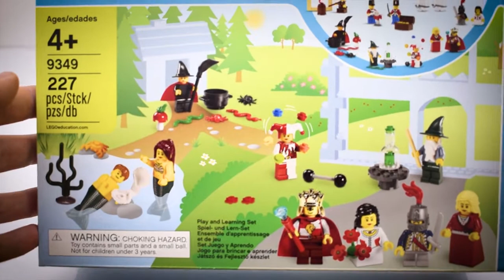Lego Education 9349 - Personajes de cuentos - Videos para niños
Lego Education 9349 - Personajes de cuentos

Abrimos y montamos en kit de Lego 9349 de la serie Lego Education. Se incluyen 22 minifiguras Lego de diferentes temáticas, lo que nos permitirá representar cuentos e historias fantásticas, haciendo que los niños aumenten su capacidad para desarrollar la imaginación y la creatividad.

Se incluyen todos estos personajes: dos guerreros medievales; un bufón; dos sirenas; un rey y una reina; dos esqueletos pirata; un brujo hechicero; una bruja; un encantador de serpientes; dos piratas; dos novios; dos soldados de casaca roja; dos bandidos; un príncipe y una princesa.

Lo divertido será intentar representar una historia que pueda incluir la mayor parte de personajes posible.

► Material utilizado:
Lego Education 9349